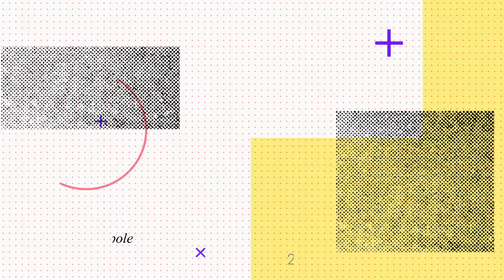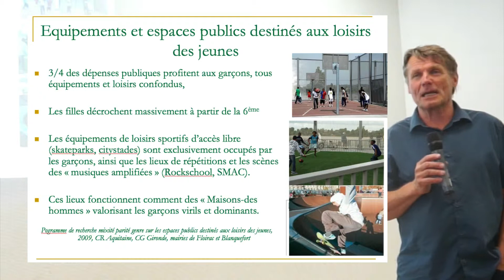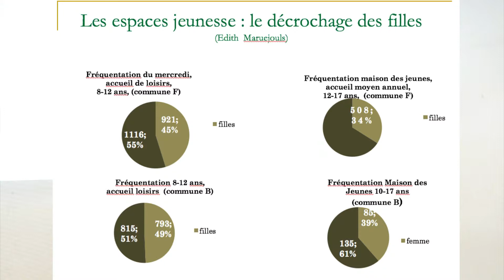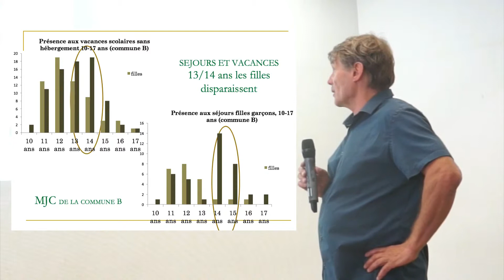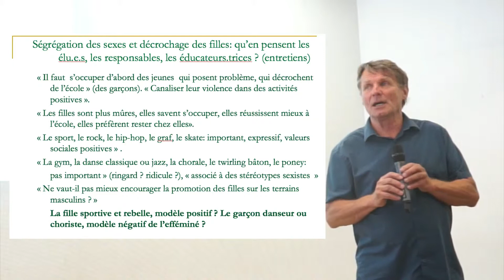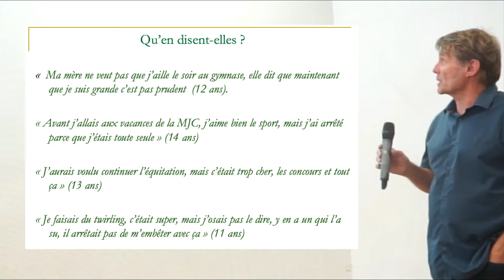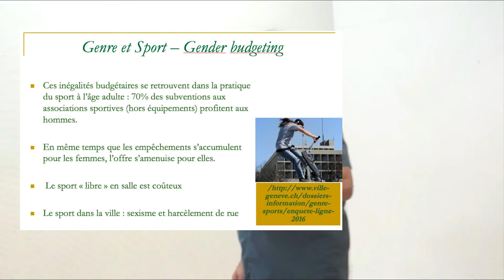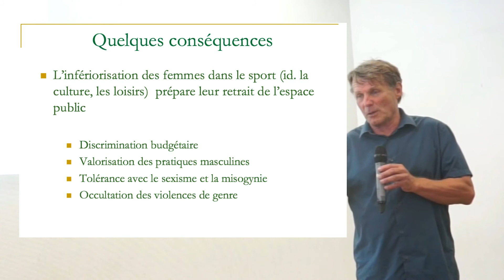Femmes et hommes : quelle mixité dans les espaces publics de loisirs ? - Yves Raibaud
Version courte de la conférence d'Yves Raibaud. Le 25 juin 2018, deux centres ressources de la Métropole grenobloise, la Maison pour l'égalité femmes-hommes et le centre-ressource GUSP, ont organisé une journée d'échanges et visites de site dans la continuité de leurs travaux autour du genre et des espaces publics.